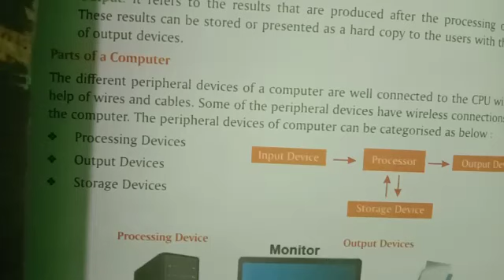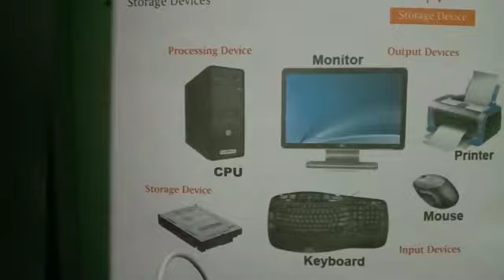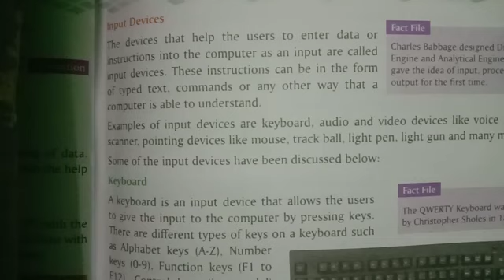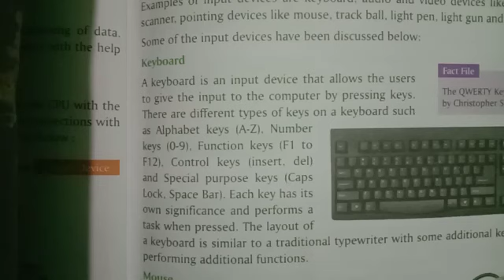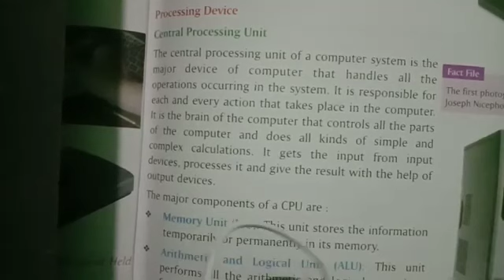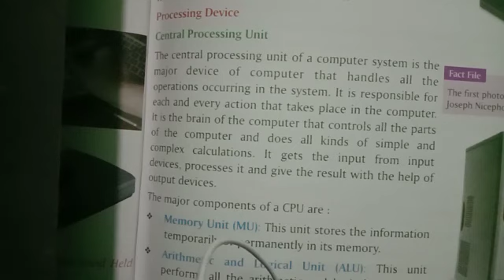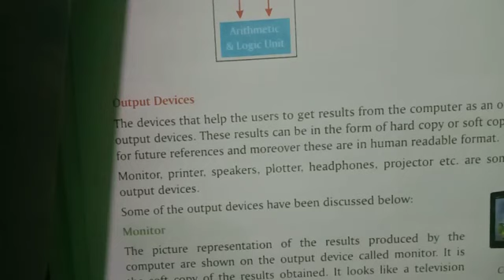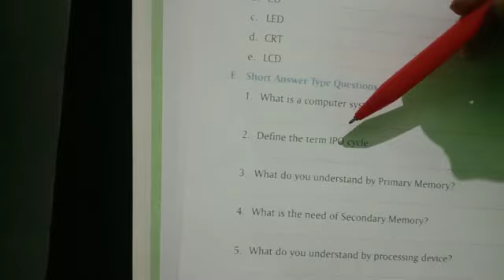Class 4th Sub computer ch 1 (input output and storage devices) part 2